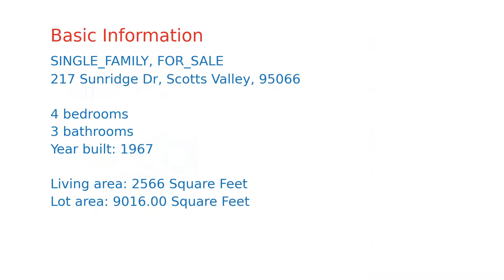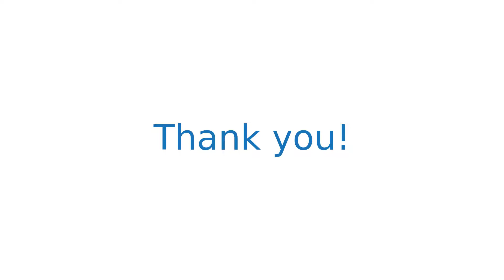$1,389,000 Scotts Valley home for sale on 2020-12-02 (217 Sunridge Dr, CA, 95066)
Welcome to this beautiful home in highly desirable neighborhood LOADED w features & upgrades. Your jaw will drop at the sight of the gorgeous landscaping designed & maintained from a lot of love for gardening... As you walk up, you may stop & relax on the beautiful porch. Inside you'll walk in the living room w soaring ceilings to the sky, lots of natural light everywhere from all the windows, REAL hardwood floors and fplace. Yes, there are 2 bedrooms w full bath downstairs! The sep fam room adjoins a beautiful kitchen with granite counters, maple cabinets, lots of cabinet space & dining area that overlooks the gorgeous back yard. Upstairs is an incredible primary bedroom w soaring wood beam ceilings, its own private patio decking & an absolutely stunning bath remodel featuring gorgeous tile & fixtures & a sauna. 2nd bedroom upstairs is huge, can be a bonus room or keep it as another suite w its own bath. The rear yard just shocks you with its beauty everywhere you look! MAGNIFICENT!